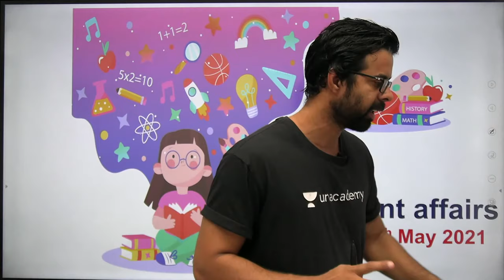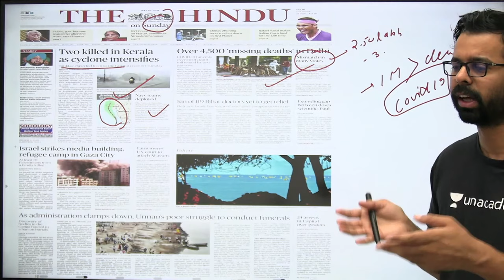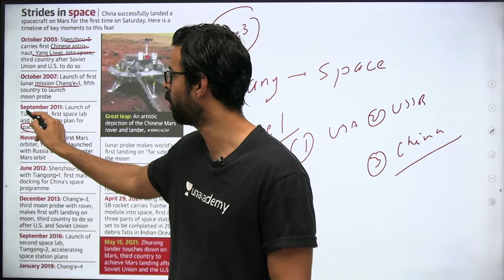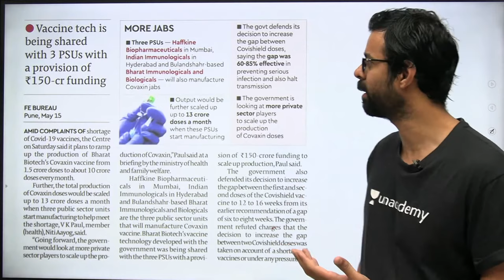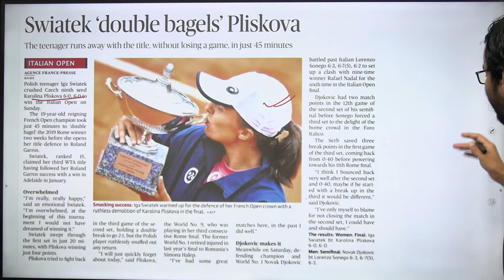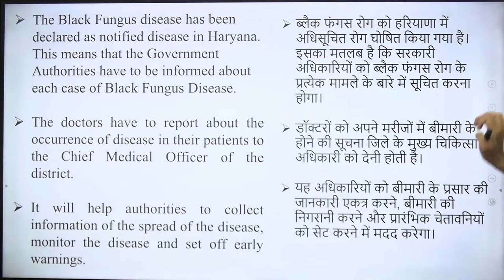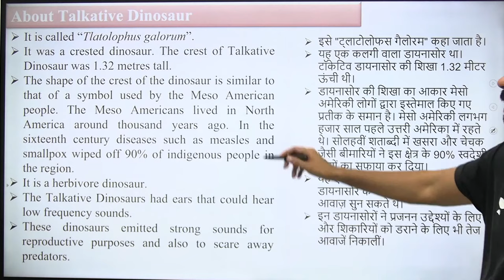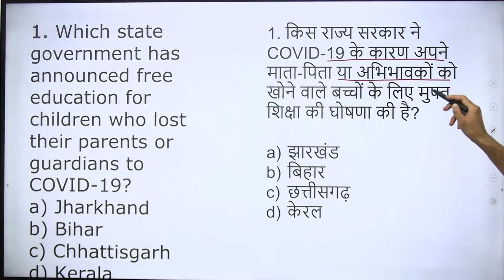8:00 AM - 16 & 17 May 2021 Current Affairs | Daily Current Affairs 2021 by Bhunesh Sir | wifistudy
Daily Current Affairs by Bhunesh Sir | 16 & 17 May Current Affairs 2021 wifistudy | Current Affairs April 2021 | Current Affairs Today

✿ Morning Shows:
05:00 AM - Current Affairs Quiz Show by Bhunesh Sir
06:00 AM - Current Affairs & Static GK by Shipra Ma'am
06:30 AM - One Word Substitution & Idioms by Harsh Sir
07:00 AM - The Hindu Editorial by Sandeep Kesarwani Sir
08:00 AM - Current Affairs Show by Bhunesh Sir
08:40 AM - Vocabulary Show by Harsh Sir

✿ ब्रह्मास्त्र Batch for RRB Group D/CBT 2:
08:00 AM - Biology by Shipra Ma’am
09:00 AM - General Awareness by Bhunesh Sir
09:30 AM - Physics by Neeraj Sir
10:15 AM - Reasoning by Deepak Sir
11:00 AM - Maths by Sahil Sir

✿ Let's Crack RRB Group D 2019-20:
12:00 PM - General Science by Amrita Ma'am
12:30 PM - Maths by Sahil Sir
01:00 PM - Reasoning by Hitesh Sir
01:30 PM - General Awareness by Rohit  Sir

✿ Sankalp 3000+ Selection Batch for SSC CGL 2020-21:
02:00 PM - English by Sandeep Kesarwani Sir
03:00 PM - Maths by Rajesh Nehra sir
04:00 PM - Reasoning by Deepak Sir
05:00 PM - GK By Rohit Kumar

✿ SSC GD 2021:
06:00 PM - Reasoning by Deepak Sir
07:00 PM - GA by Aman Sir
08:00 PM - Maths By Dhasu Sir
09:00 PM - English by Harsh Sir

✿ SSC Special:
09:30 PM- Reasoning By Ritika Tomar
10:00 PM - Reasoning by Akash Chaturvedi
11:00 PM- Reasoning by Hitesh Mishra
11:00 PM - GK/GS by Alok Bajpai Sir

✿ SSC JE/UPPCL JE 2020-21 (Technical) Crash Course:
02:00 PM - Electrical Engg. by Ashish Sir
10:00 PM - Civil Engg. by Sandeep Jyani Sir

1. One Subscription, Unlimited Access
2. Learn from your favorite teacher
3. Real-time interaction with the teacher
4. You can ask doubts in a live class
5. Limited students
6. Download the videos & watch offline